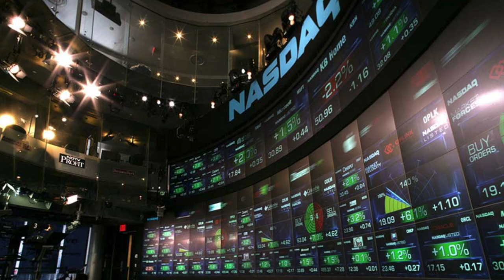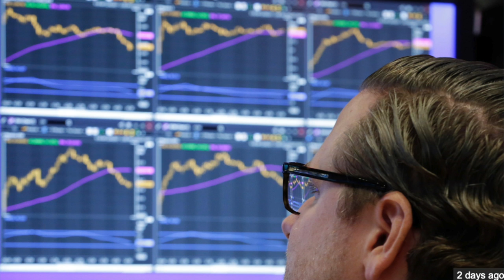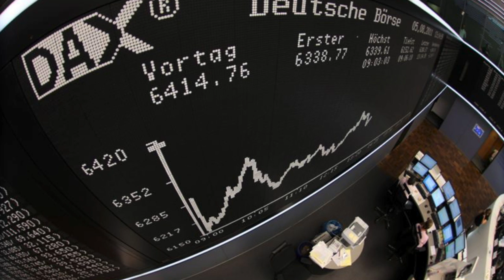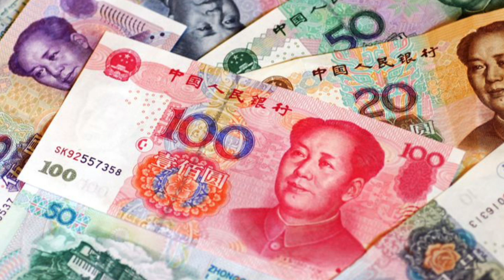VATV | Tổng Kết Kinh Tế và Tài Chánh Tuần Qua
08/07/2019
Tường Vi